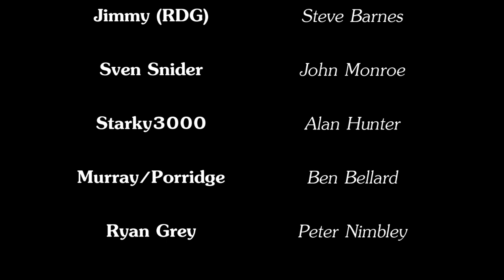The Cataclysts - S2 - Ep 2 - Tell A Tale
Season 2 of the Post-Apocalyptic RP Series The Cataclysts! What will happen to the group this season? Find out!

Special thanks to the creator Xile for making this possible!